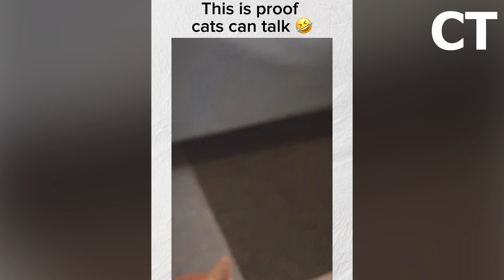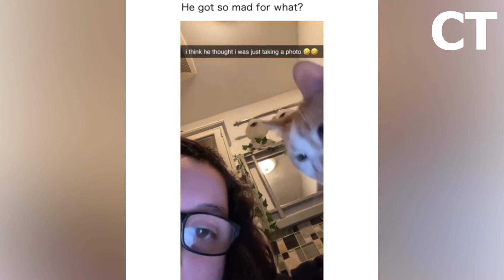Try not to laugh pt. 325